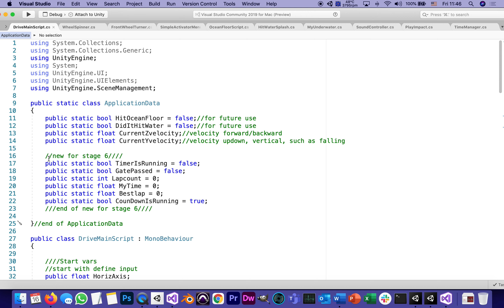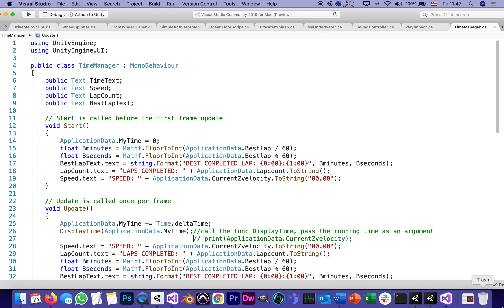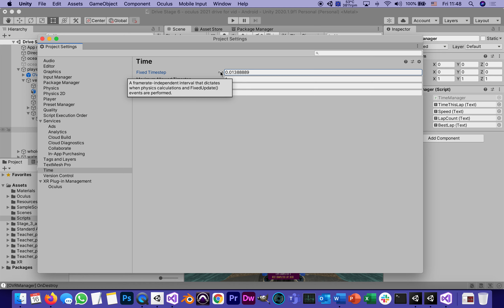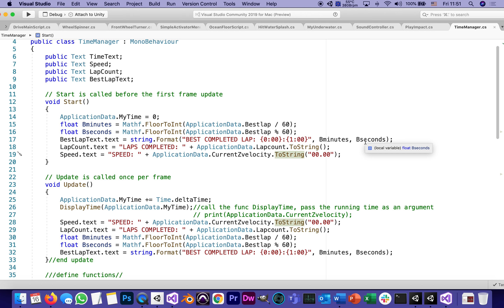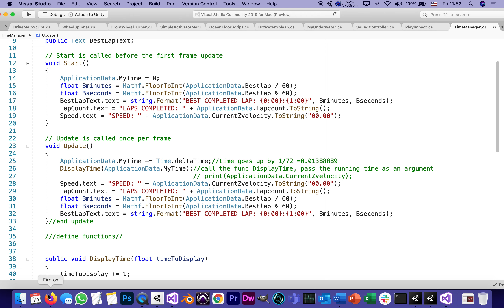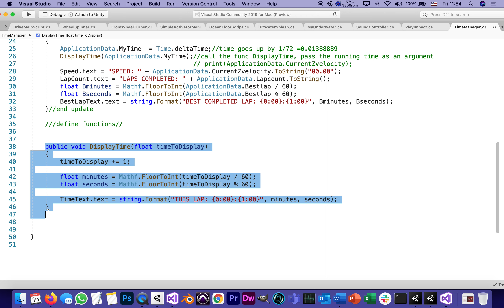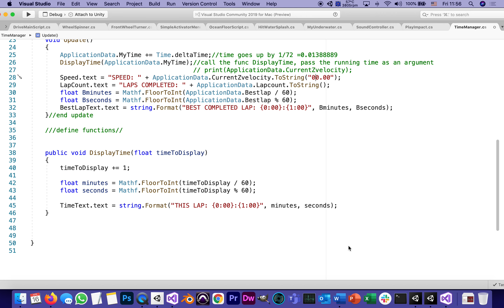30 Drive Stage 6 part 5